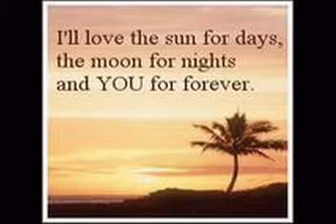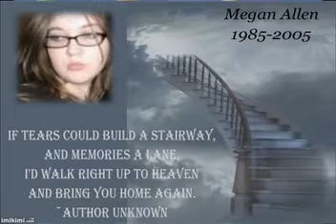Remembering Megan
In memory of Megan Allen.